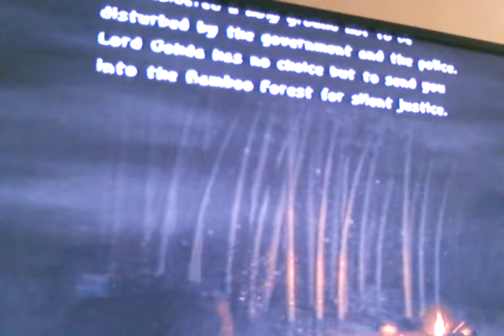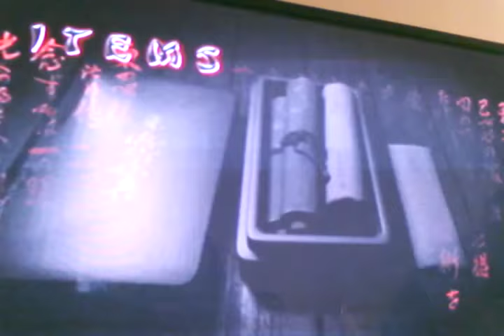English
I finally got this game to play its been a few years since I play this game and I will start doing this video game sorry I sound stupid in the video it's because it's 4:00am in the morning and iam sleepy